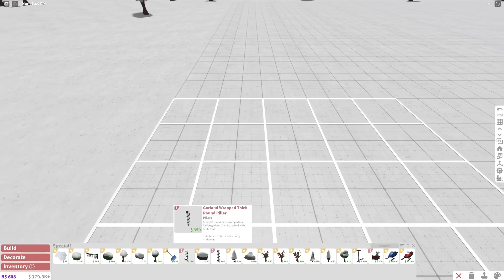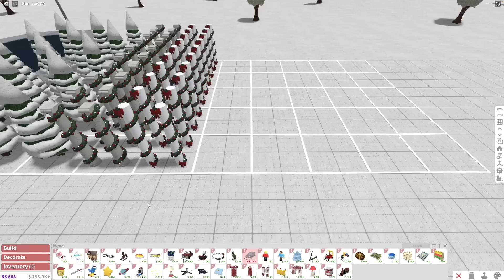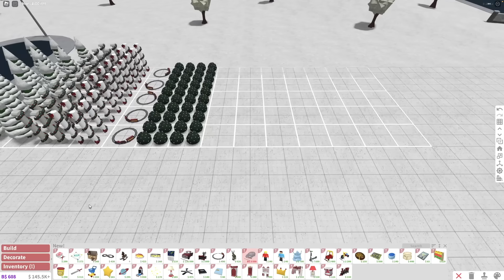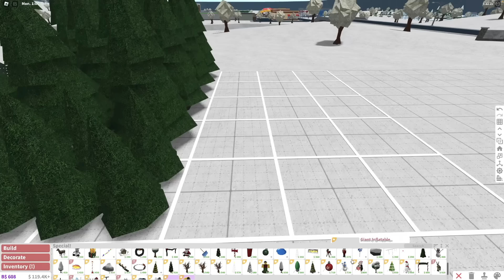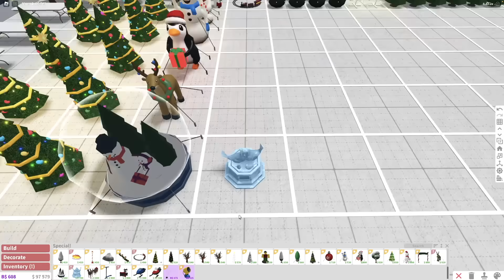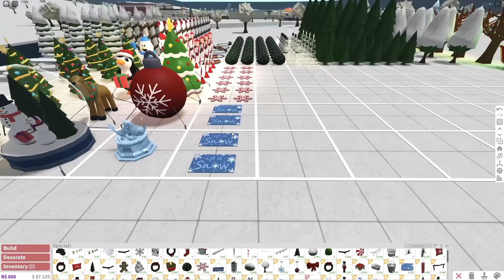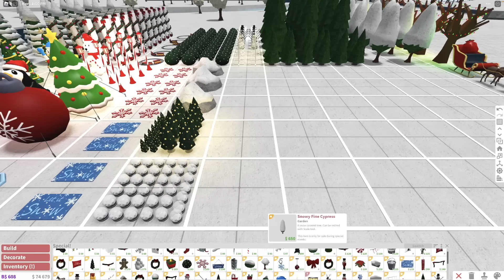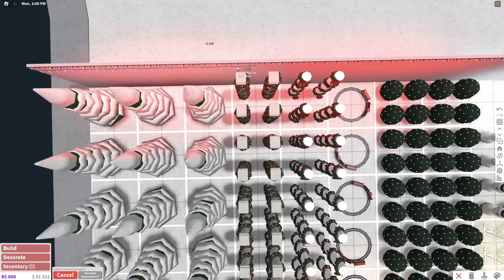HAZ ESTO ANTES DE QUE TERMINE LA ACTUALIZACION DE NAVIDAD EN BLOXBURG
a guardar se ha dicho